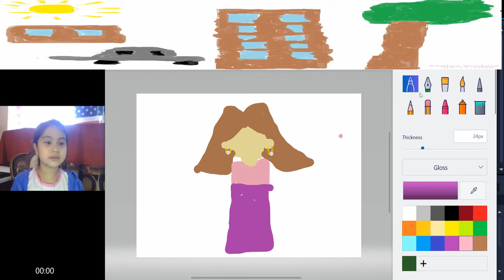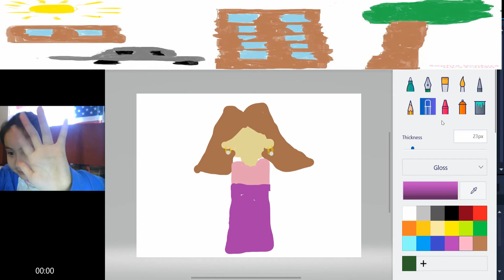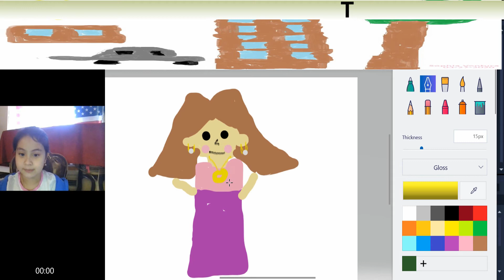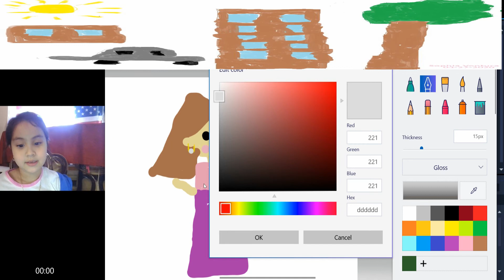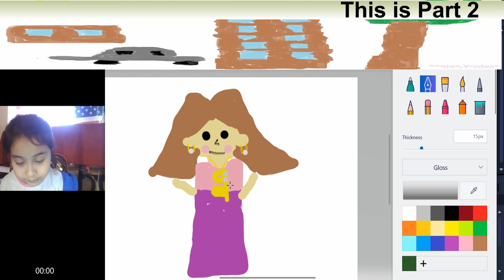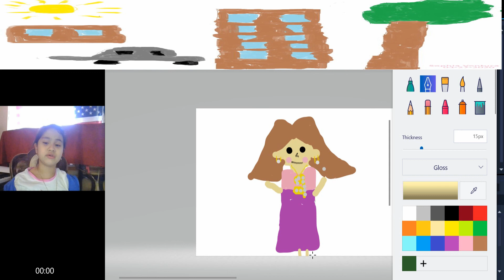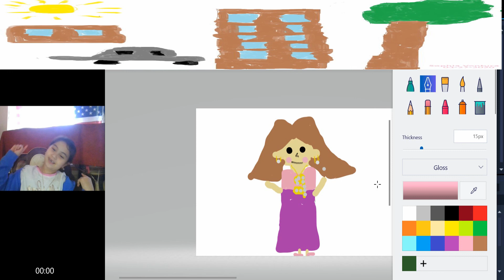Drawing Shark Clark (Assignment 1st Grade) Part 2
This is part 2 of Sophia's drawing to draw about Shark Clark as a student of the month. Instead of using pencil, color, and paper she did her drawing using computer. Watch this part 2. Let your kids enjoy watching for fun.